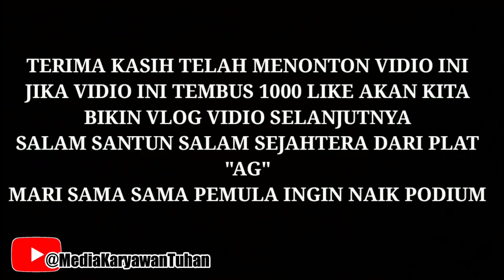SETTINGAN BURUNG MABUNG - KRODONG ATAU TIDAK ?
Oke guys jadi pada video kali ini,
Kita & team lagi bikin vidio yang lagi kamu cari dikala gacoanmu lagi mabung 😁

" Akan kita tata dengan rapi untuk hari rabu untuk konten audio masteran atau settingan & untuk hari minggu untuk konten vidio shoot burung gacoan di lapangan "
Kita saat ini buatkan vidio settingan cucak hijau yang lagi posisi mabung bisakah dijemur? Dikrodong? Dimandikan?,
hallooo brokuhh masih nunggu vidio kita kan ?
Nih kita kasih yg spesial buat anda semua settingan ijo yang lagi mabung ?, Don't Panic big bosku :)

so jangan skip videonya biar ngga ketinggalan keseruan pada video kali ini :D

Device :
Canon Sx400is
Oppo Reno3
Ada yang mau gacoan andalanya diliput ??

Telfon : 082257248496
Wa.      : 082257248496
Langsung Wa atau Dm aja kak, GRATISSS !!!